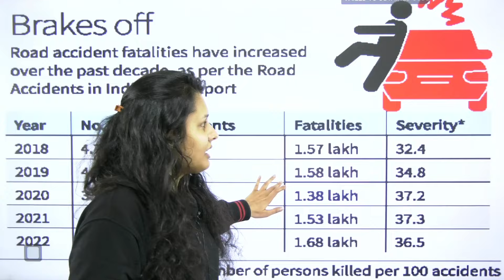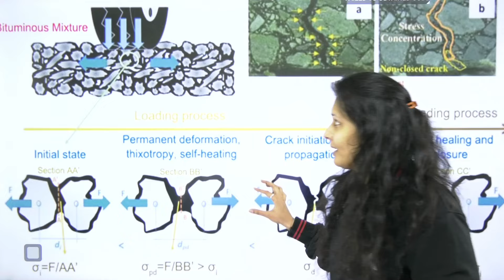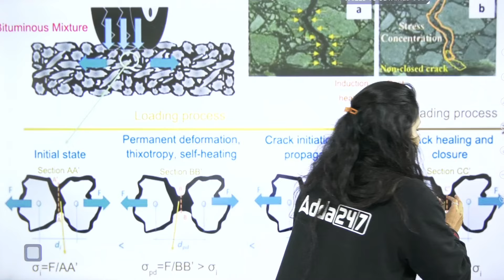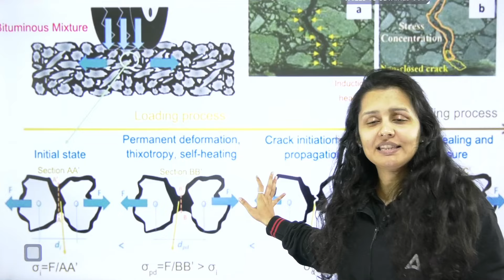Self Healing Roads in India | अब सड़कें खुद होंगी रिपेयर, अपने आप भर जाएंगे गड्ढे 😱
Self Healing Roads in India | अब सड़कें खुद होंगी रिपेयर, अपने आप भर जाएंगे गड्ढे 😱| By Venus Mam | Adda247 IAS | UPSC Adda247

🔴OUR LATEST COURSES:
📞For Admission Enquiry Call at : 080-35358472
1. Learn from the best faculties
2. In-depth analysis
3. Exam planning strategy
4. Best question solution
5. Time management